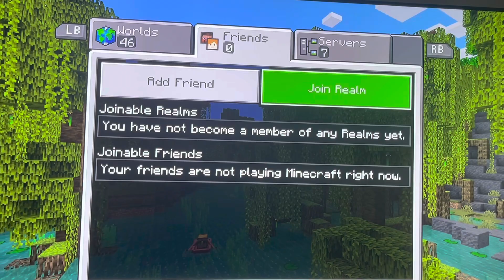Normal Minecraft play pt.1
If there’s noise in the background,
 I apologize